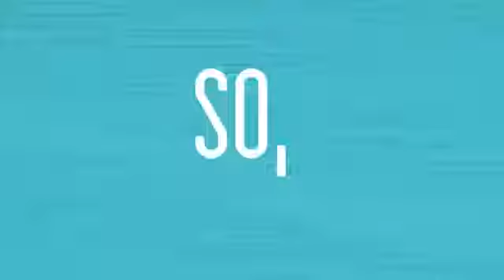Rain Soul Natures Power House Black Cumin Seed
Rain SOUL bukan obat, Rain SOUL adalah makan kesehatan Rain SOUL bukan obat, Rain SOUL adalah makan kesehatan (Suplement) yang terbuat dari 3 (tiga) jenis biji yaitu :
* Biji Jintan Hitam
* Biji Anggur Chardoney
* Biji Raspberry. Hitam
* D-Ribose
Anda akan mendapatkan begitu banyak manfaat kesehatan dari setiap kemasan 2fl oz Rain SOUL.

Negara Asal: USA

POM: SI 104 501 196

Sertifikat Halal: IFANCA (The Islamic Food And Nutrition Council Of. America)

ID : 147797 (Rain Partner ID)
PIN : 2971D977 atau
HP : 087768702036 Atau